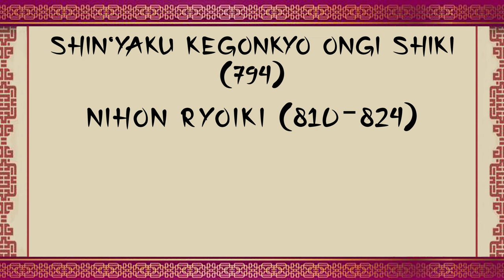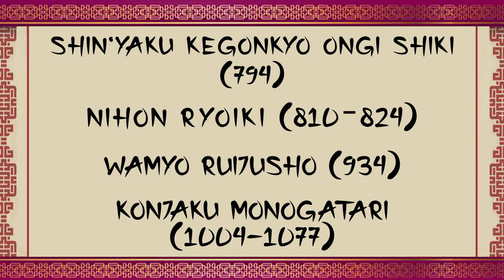Les Légendaires KITSUNE ! - Histoire de Yokai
Vous connaissez les Kitsune ? Pas assez j'en ai peur !